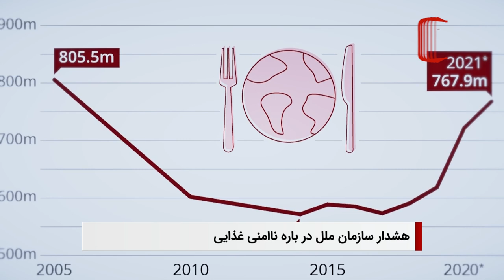سرخط خبرهای شبانگاهی: پنجشنبه 4 مرداد 1403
1 - هشدار سازمان ملل در باره ناامنی غذایی: حدود 10 درصد جمعیت جهان از گرسنگی رنج می برند

2- بررسی تأثیر شعائر حسینی در مسابقات ورزشی و هنر اسلامی در نشست مرکز رسانه ای اورست

3 - سازمان جهانی نفی خشونت: ممنوعیت حجاب در المپیک پاریس نقض آشکار آزادی هاست

4- تصمیم های یونسکو برای حفظ مکان های فلسطینی ثبت شده در میراث جهانی

ویدیوهای مرتبط